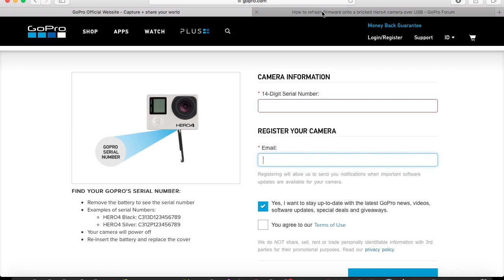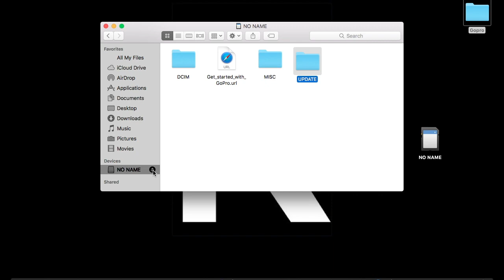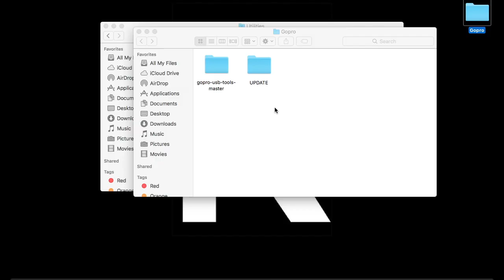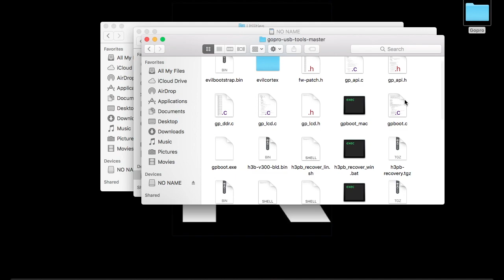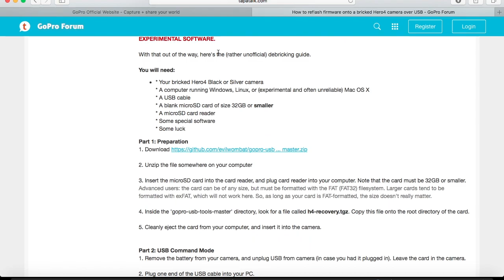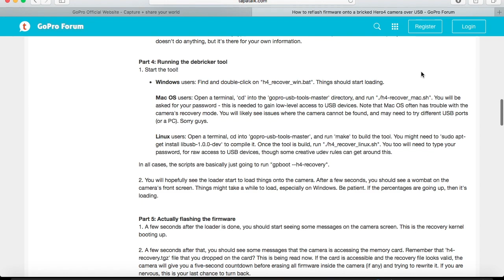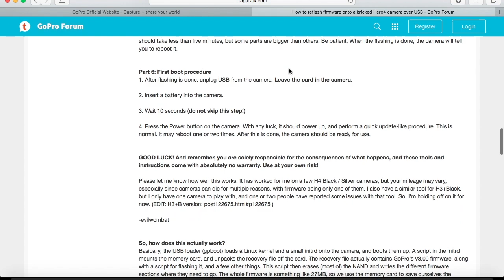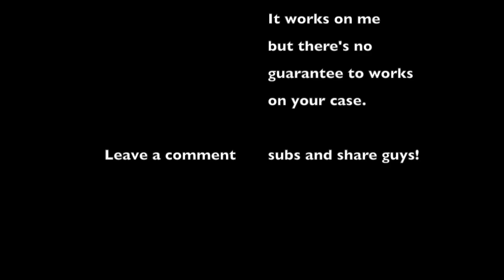[TUTORIAL] GOPRO WON'T TURN ON (DEAD): How to fix. | HERO 3 & 4 Firmware Issue.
In this video, you'll get 4 options. Try it from the first option, hopefully any of these options will work on your case.

Dislaimer: I did not own any of these tools and I uploaded this video hoping that it is helpful for others that have the same problem. Thank you for the creator of the debricker tool "Evilwombat".